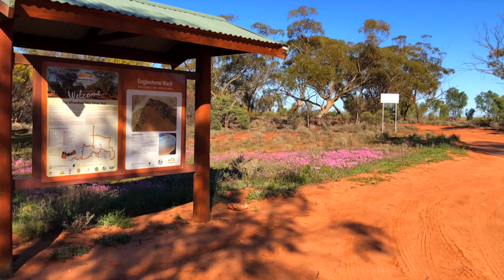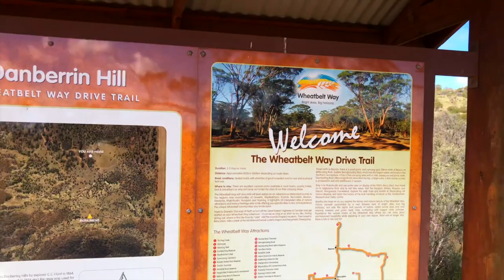Explore Nungarin || 2020 WILDFLOWERS!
A short film highlighting some of the amazing places to visit in the Shire of Nungarin, Western Australia.

The Shire of Nungarin is located in the Wheatbelt region of Western Australia and has a population of approx 230.
Nungarin is situated about 40 kilometres (25 miles) north of Merredin and about 300 kilometres (186 miles) east of the state capital, Perth.
The Shire covers an area of 1,164 square kilometres or 449 sq. miles.
Nungarin is a small but progressive RV friendly town with many attractions for the tourist, from natural beauty to an amazing heritage pub on the main street and monthly market Sundays that fill the centre of town with stalls.
If you enjoy a bit of physical exercise you will not be disappointed, Nungarin boasts a sports oval, tennis courts, a swimming pool and recreation centre.

In this video the locations are as follows;

1. Nungarin town
2. Lake Brown/Eaglestone Rock
3. Danberrin Rock
4. Karomin Rock
Gear:

Canon 1200D

Leave a comment where you think i should go next?